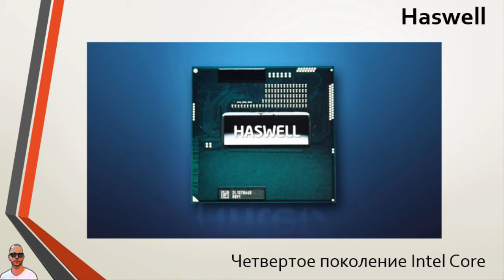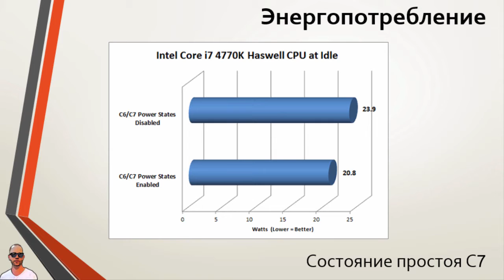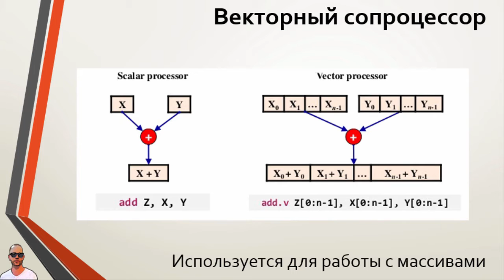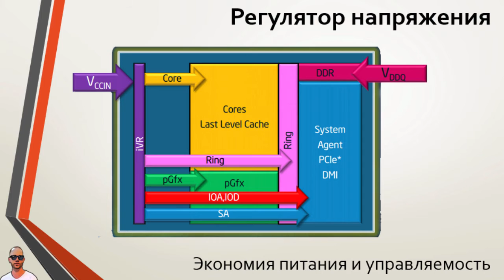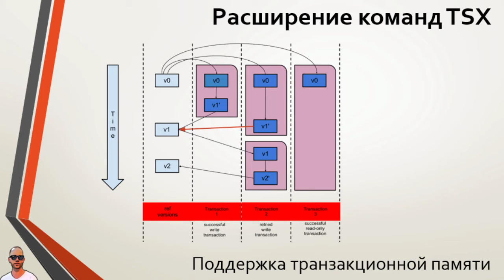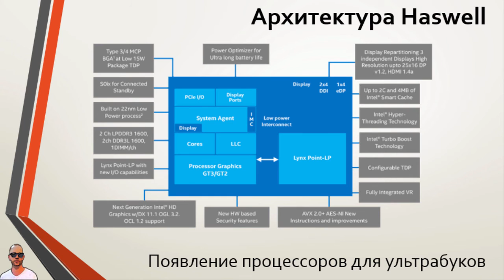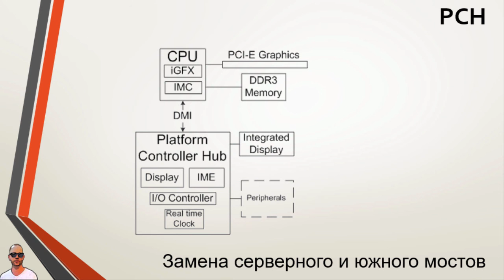Центральный процессор: Intel 2013 г. Haswell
Следующее поколение 22 нм процессоров - Haswell. Из дополнительных ссылок дам одну про состояния процессоров и еще одну, обратную ей